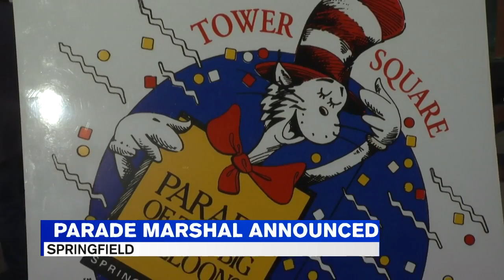Parade of Big Balloons names 2019 marshal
Today, the Spirit of Springfield announced that Springfield Police Commissioner Cheryl Clapprood will serve as marshal for this year's parade.